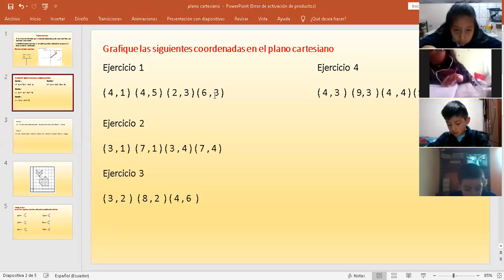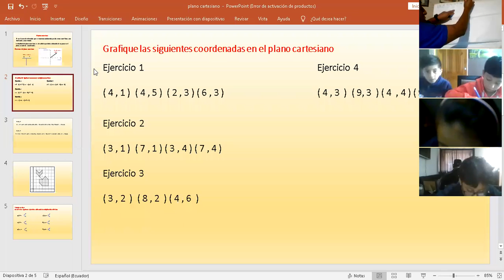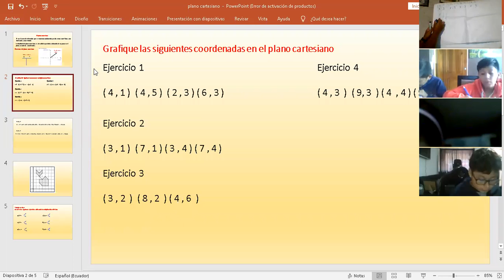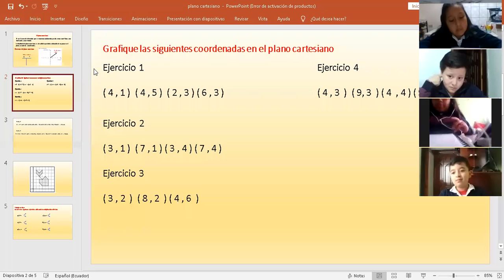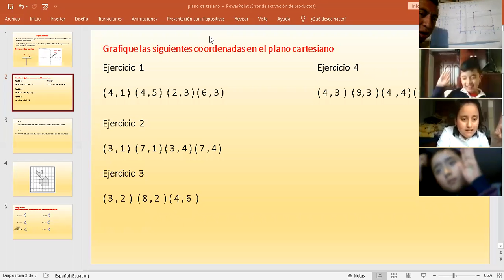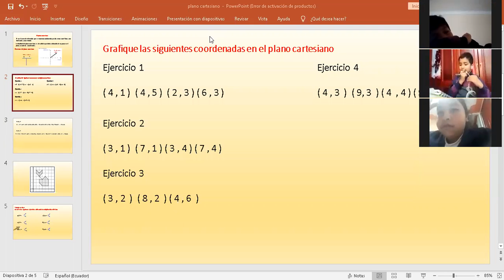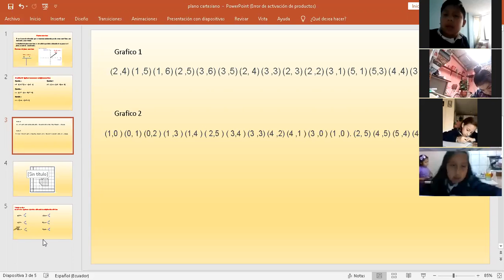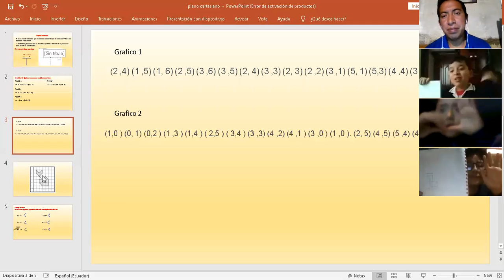5º EGB B - GEOMETRIA - PLANO CARTESIANO DARWIN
5º EGB B - GEOMETRIA - PLANO CARTESIANO DARWIN